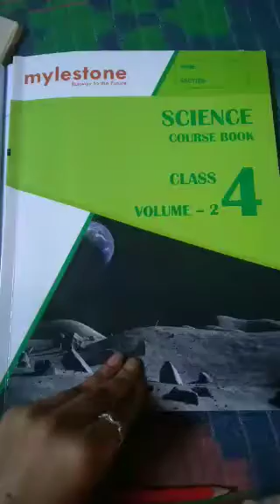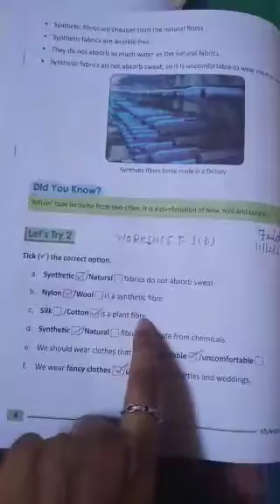Class 4 science ch-7 worksheet 1,2